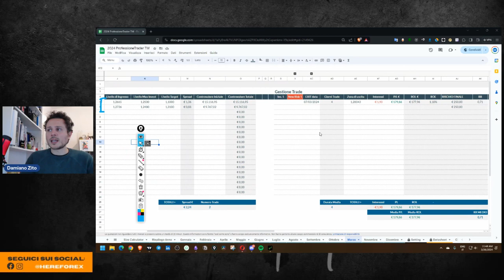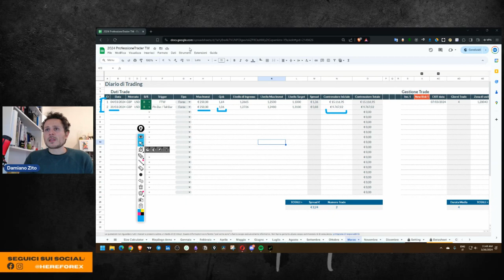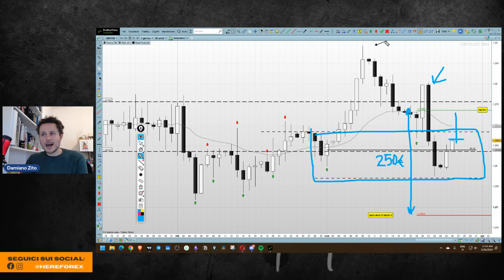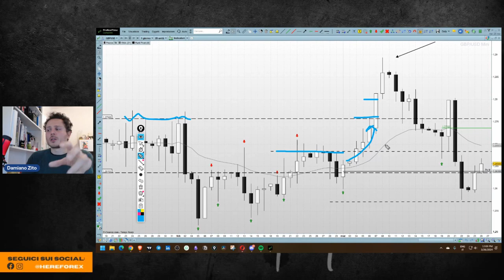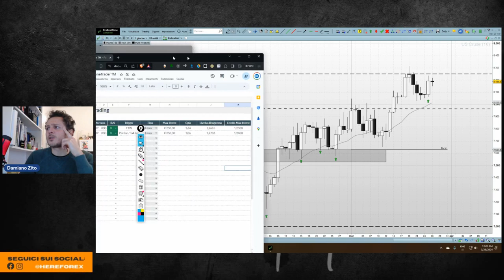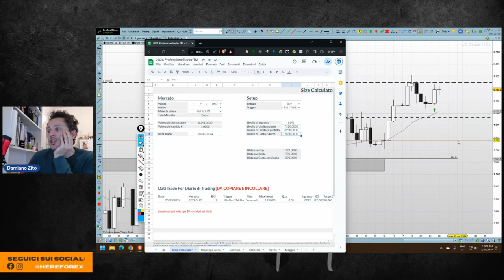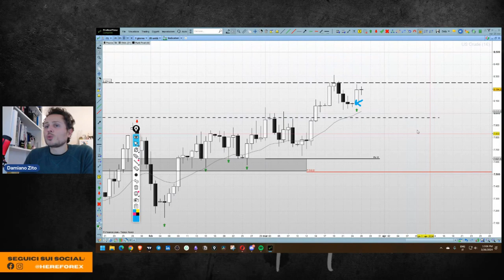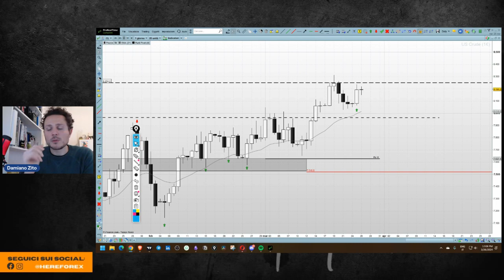La Flessibilità nel Trading: Come Gestire un Trade Long di GBPUSD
Ho acquistato nuovamente GBPUSD. La sterlina infatti ha mostrato un trigger confermativo del mio piano settimanale e quindi ho deciso di fare un nuovo ingresso long.

Il trade che inserito come ordine buy stop è stato eseguito e dopo un'iniziale conferma si trova momentaneamente in una fase di costo non realizzato. Infatti il mercato è ritornato in zona 1.26 con una volatilità importante.

Ho posizionato uno stop ampio, a 1.2480 proprio perché avevo pianificato l'ipotesi di un ritorno su questo livello e adesso il mio focus è sul comprendere la dinamica e capire cosa effettivamente il mercato ha intenzione di fare.

Nel video quindi spiego i motivi per cui al momento non ho fatto nessuna ulteriore mossa operativa e sono rimasto a guardare e analizzo quelli che potrebbero essere gli scenari di conferma di una falsa rottura e continuazione al ribasso o in caso contrario di ripresa di quella che era la tendenza long.

Rispetto alla posizione long di inizio mese questo trade mostra come nel nostro metodo sia importante la flessibilità ed il ragionamento. Ad inizio mese infatti la gestione è stata volta alla sola gestione del profitto mentre in questo caso la gestione di un eventuale costo ridotto o pieno dell'operazione.

Infine l'idea di un trade long sul Petrolio con l'ipotesi di un impostazione dei livelli di ingresso e costo sul mio size calculator.

// Capitoli

00:00 Intro
00:35 Diario di Trading
02:10 Analisi del mio long su GBPUSD
14:37 Long sul Petrolio
20:41 Outro

Titoli
- GBPUSD: Dall'Ingresso Long alla Gestione della Volatilità Short
- GBPUSD: Analisi del mio ingresso Long
- Strategie e Riflessioni sul mio Trade Long di GBPUSD in Fase di Costo
- GBPUSD: Gestione del Rischio del mio Trade Long